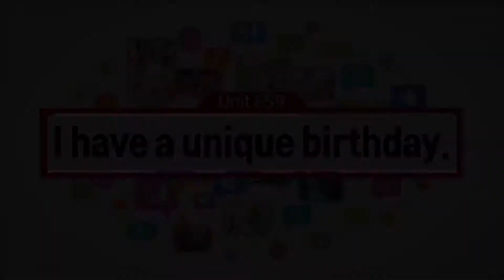ebse 생활영어 시즌4 - Unit 659 I have a unique birthday #001